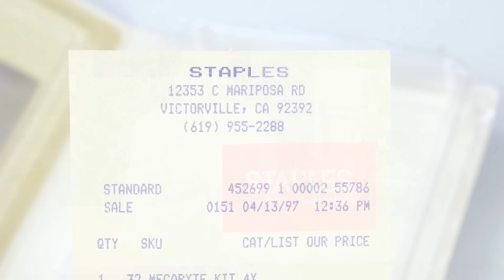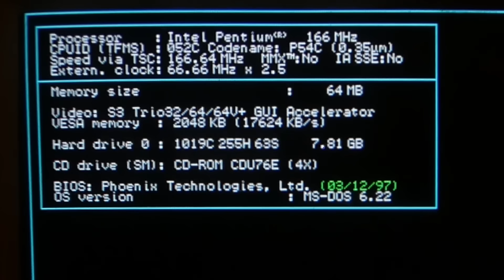Pushing Socket 5 Past Its Limit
Socket 5 may appear at first to be limited to 133 MHz. But with a soldering iron that's merely a suggestion.

Here's the link to a guide that'll show you how you can connect the extra pins. You'll need to connect BF1 to ground for a 2.5x multiplier and if you want higher options, you'll also need to enable BF2.